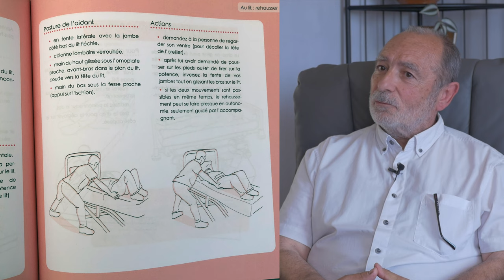Marc Ventura, auteur "aider les aidants"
Ce 3ème épisode est le dernier de la série en 3 parties qui composent le "Magazine des aidants de l'Aude et d'ailleurs..." #1
Il vous permet de découvrir la démarche de Marc Ventura , auteur du livre "aider les aidants" consacré aux manutentions et transferts des personnes en situation de handicap ou âgées. Un entretien riche d'expériences et de conseils.

- Dans le 1er épisode, nous étions allés à la rencontre de Nathalie et sa famille, sur les conseils des APF de l'Aude, pour leur confier le livre de Marc Ventura, kiné à la retraite.  Ils ont expérimenté ses conseils pour éviter les mauvaises postures et les blessures lors des transferts et des manutentions des personnes

- le 2ème épisode suit Marc Ventura qui donne des conseils à partir des images tournées chez Nathalie et ses parents

Le "Magazine des aidants de l'Aude et d'ailleurs..." a pour but de rencontrer les aidants familiaux du département dans leur vie quotidienne : entendre leurs attentes, porter leurs questionnements, solliciter les ressources pour y répondre.
Ce Mag des aidants est libre de droit et peut être partager sur toutes plateformes ou sites web de toutes institutions privées ou public, sur les réseaux sociaux professionnels  de toutes structures ou ou personnels de tout citoyen voulant participer à ce partage d'informations.

Le "Mag des aidants de l'Aude et d'ailleurs..." est une production MSK-KProD, portée par le collectif SIAFF de l'Aude.